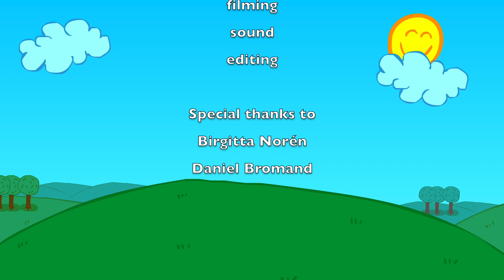2016.01.13 Rubber ducky day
More bathtub time stolen from Daniel - this time with a rubbery toy :)